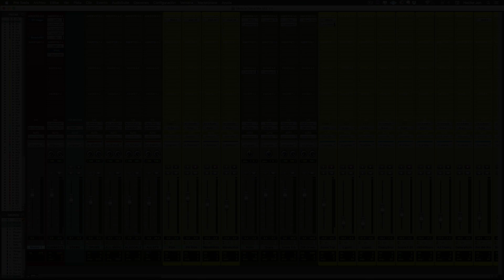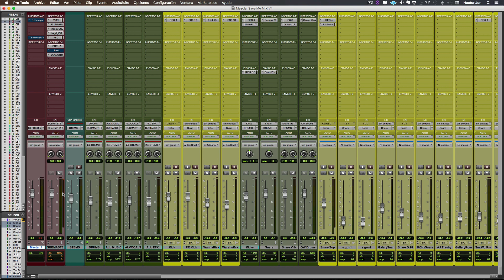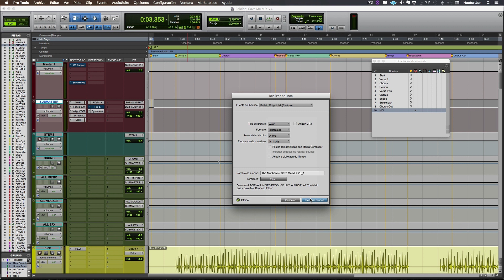Cómo Exportar Tu Mezcla Final Para Enviar A Masterizar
Cómo Exportar Tu Mezcla Final Para Enviar A Masterizar. Más videos y artículos como este

Aquí te enseñamos cómo exportar tu mezcla final para enviar a masterizar. Estos pasos te ayudarán a que tu mezcla esté de la mejor calidad posible y en el formato correcto para que se haga un buen trabajo.